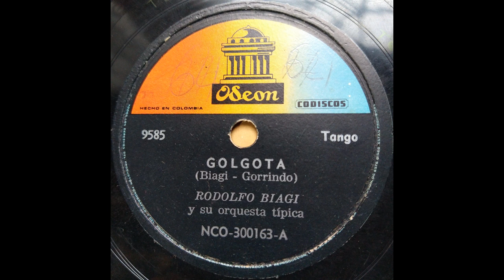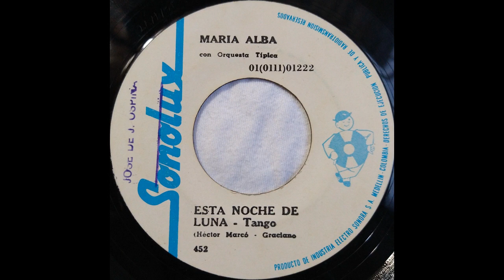FRENTE AL ESPEJO - ARMANDO DUVAL - Tango. (Roberto Calo)